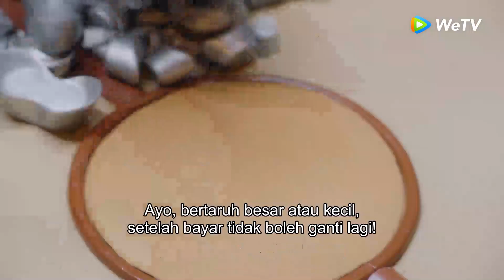A Girl Like Me | Cuplikan EP25 Pacarku Cantik Dan Galak | 我就是这般女子 | WeTV【INDO SUB】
Ban Hua seorang gadis yang dikenal dengan kepribadiannya yang lugas dan penuh semangat. Gara-gara itu pula ia sudah tiga kali gagal menikah. Padahal, ia gadis yang baik dan mudah tersentuh. Suatu hari, ia mendapati dirinya bisa meramal masa depan lewat mimpi. Ban Hua kemudian menggunakan kemampuan itu untuk mencegah keluarganya tertimpa bencana. Sementara itu, Rong Xia seorang pria tampan dan berbakat. Ia tengah menyelidiki misteri di balik kematian anggota keluarganya, serta asal-usul kelahirannya. Ia lalu bertemu Ban Hua. Keduanya kemudian bekerja bersama memecahkan misteri itu dan saling jatuh cinta.

Gabrielle Guan - Ban Hua
Neo Hou - Rong Xia
Li Chung Lin - Ban Heng
Xia Nan - Shi Fei Xian
Zhao Shun Ran - Shi Jin
An Yong Chang - Xie Wan Yu